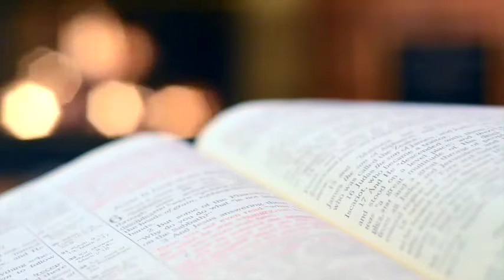Reflexión Evangelio Domingo 23 de agosto